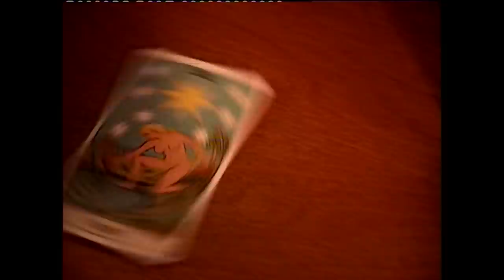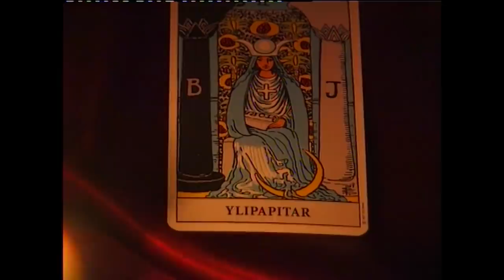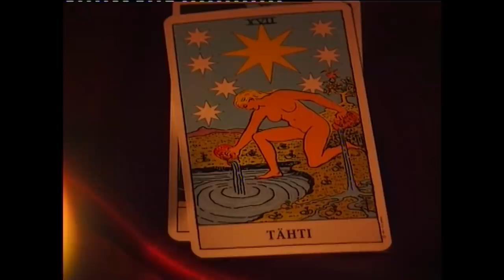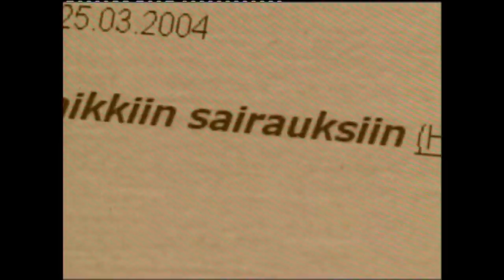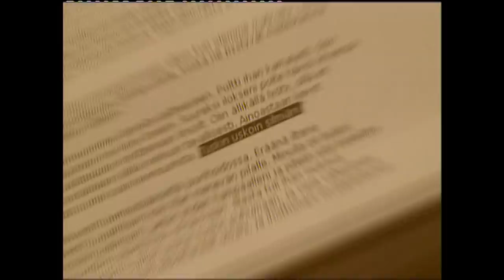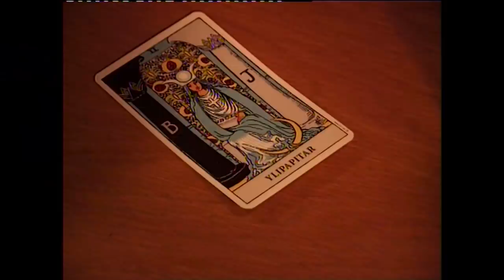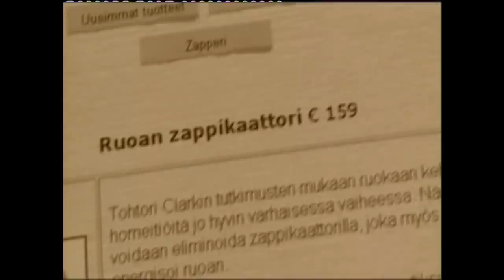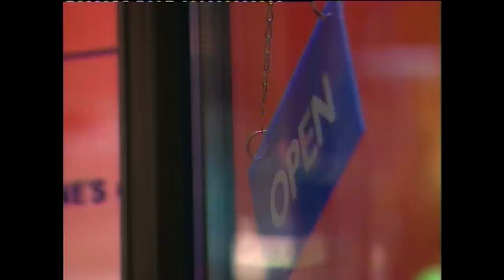Huuhaa Special | Karpolla on asiaa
Karpon toimitus jalkautuu vaihtoehtohoitojen pariin. Skepsis jäsentelee ja esittelee ns.huuhaan olemusta sekä trendejä 2000 - luvun puolessa välissä. Ensiesitys Karpolla on asiaa -ohjelmassa 2004 Toimittajana Sampo Karpo. Koska aihepiiri sivuaa terveydenhoitoa ja -terveyttä niin pyydämme tässä jo etukäteen, että Covid- ja rokotekeskustelu käytäisiin jossain muualla kuin Karpo -Official kanavan kommenteissa. Avainsanat: enkeliterapia | reiki | vaihtoehtohoidot | James Randi | korvakynttilä